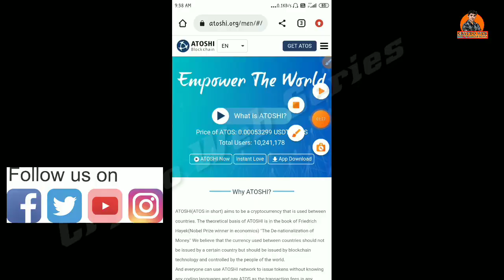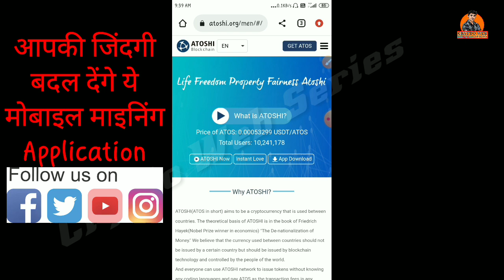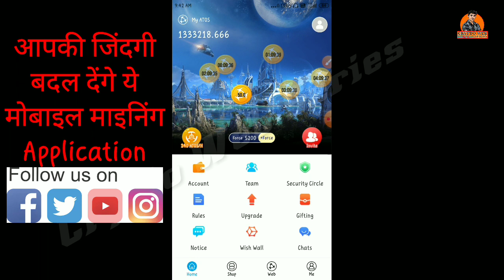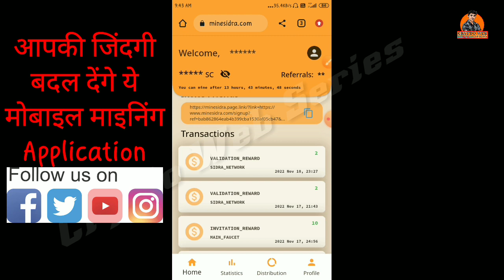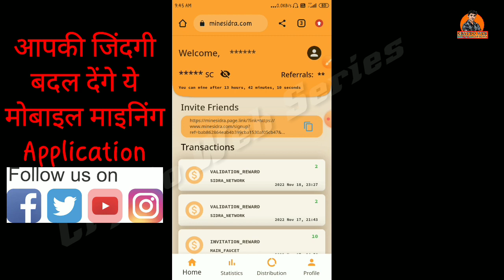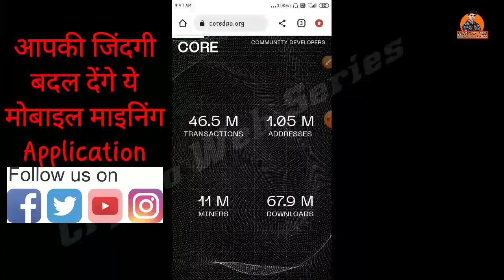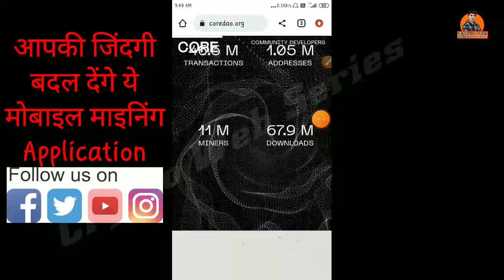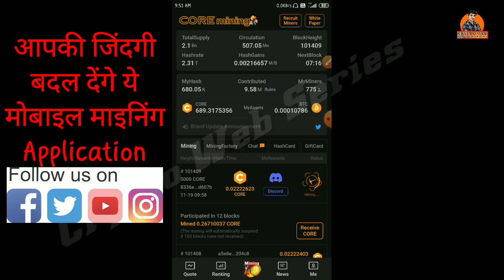Top 3 Crypto Mining App !! Core_mining Atoshi_mining Sidra_mining || Crypto Mining App In 2022 🤑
Satoshi core new update
Satoshi btcs mainnet

core mining
satoshi core mining
satoshi price
core value
pi network
btc mining
satoshi btcs
satoshi mining
satoshi btcs mining
btcs mining
btc mining
core mining